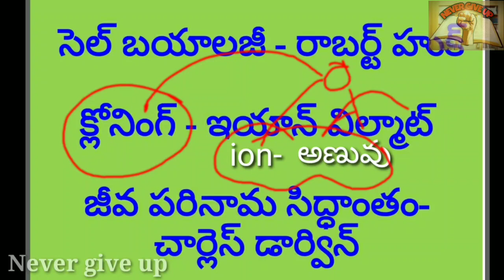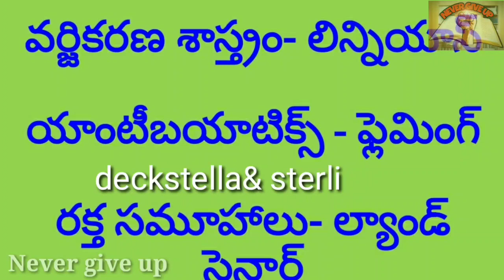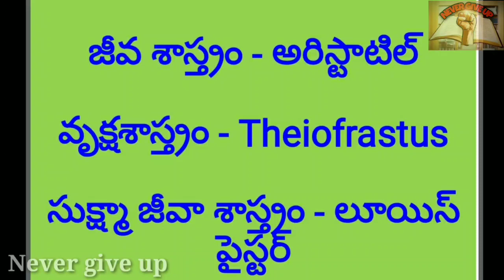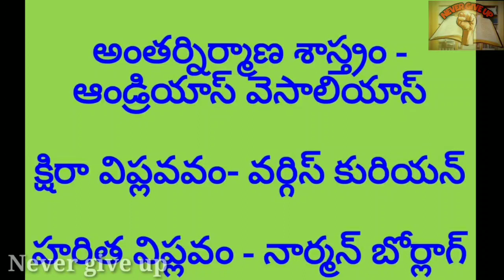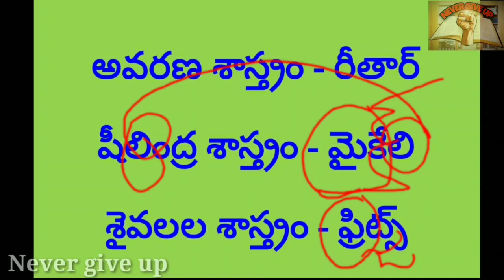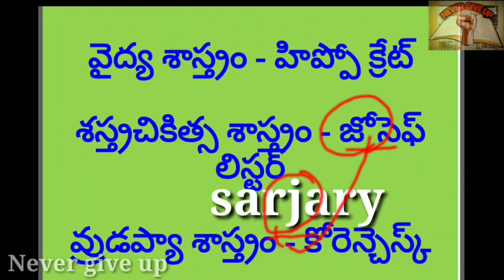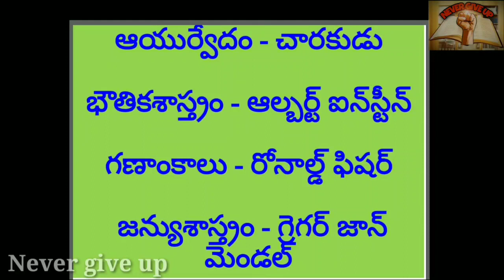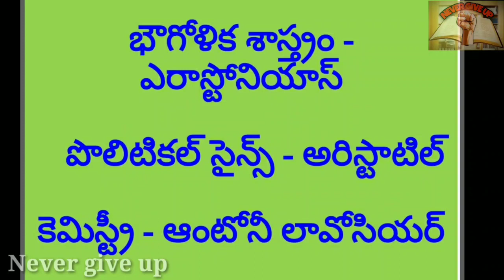Father's of all subjects tricks to remember easily in Telugu || different fields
Hi friends many videos in here simple tricks

World geography sarihaddulu tricks

అన్ని బ్యాంకుల ప్రధాన కార్యాలయ ఉపాయాలు

Babar wars simple tricks

Moghal saamrajyam simple tricks

Atomic reactors simple tricks

Blood groups simple short cuts

Blood circulation system

Respiration system

Simple tricks for tenses

Vitamins simple tricks

B complex vitamins simple tricks

Biology top 50 bits

Biology top bits in English

Ratio and proportion part 1&2